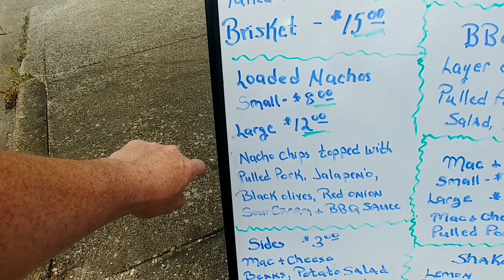Fire and Smoke CRAZY Loaded Pulled Pork Nachos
I had to give this local food 🚚 a chance did the 🔥 and Smoke foodtruck let me down🤔😞😁? ?? It's the crazy loaded pulledpork nachos time! ✔ it out to find out.